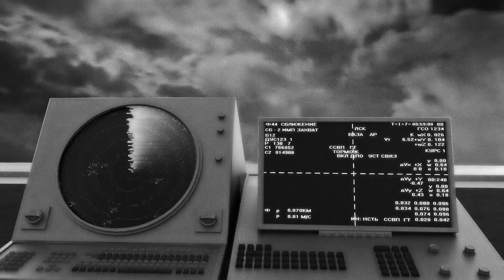LES GENS D'AIR - ( Aspect Mendoza & El Cotola ) feat. Dj Phak (vidéoclip officiel)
Réalisateur : Cotola
Directeur de photographie : Carlos Guerra
Motion Graphics : Condy West et Cotola
Prod : Cotola